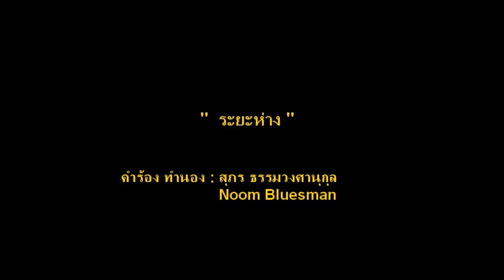ระยะห่าง : Noom Bluesman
ติดตามผลงานเราได้ที่ fanpage

เพลง ระยะห่าง คำร้อง/ทำนอง : หนุ่ม บลูส์แมน
ร้อง : หวาน
Music VDO by Tom Studio
Thanks : 6/15 KKW  ,  P' Jack